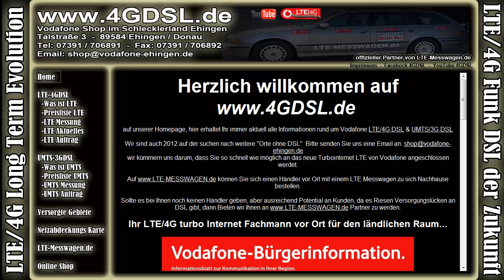4GDSL LTE in 88079 Kressbronn auf der Vodafone Netzkarte am 28 08 2012 JD